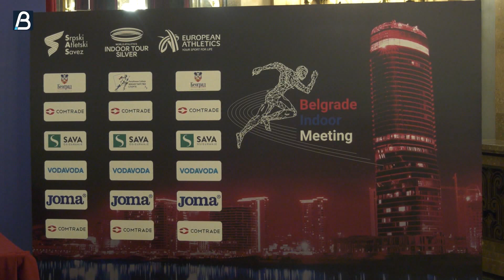Sinančević četvrti na osmom beogradskom atletskom mitingu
Srpski reprezentativac u bacanju kugle Armin Sinančević osvojio je četvrto mesto na osmom beogradskom atletskom mitingu, a koji je svrstan među najveće dvoranske mitinge na svetu. Opširnije u prilogu Kineske Medisjke Grupe (CMG).